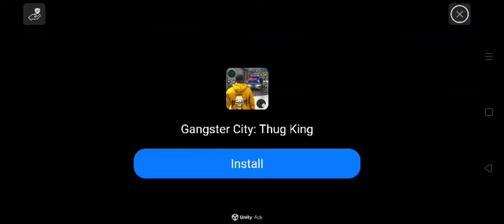Police car chASE COP simulator#Best Android Games 2024